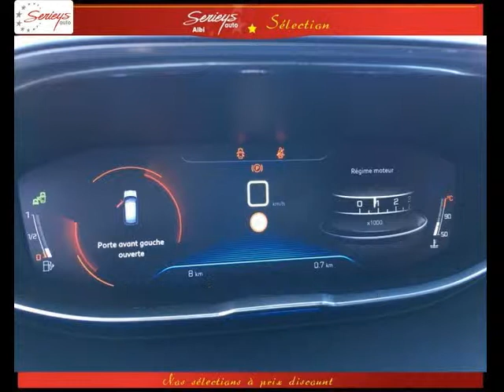PEUGEOT 3008 Diesel neuve à 29490 €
PEUGEOT 3008 Allure 1.6 BHDi 120 Idem France Blanc Nacrée Mi Cuir Noir et Gris Manuelle - 10 km - Mise en circulation le 07/06/2017 - en vente à Albi au prix de 29490 €. Voir l’annonce en ligne

Le garage Seyries Automobiles d’Albi (81) propose à la vente cette PEUGEOT 3008 Allure 1.6 BHDi 120 Idem France occasion n°4306.

GARAGE SERIEYS

274 AVENUE ALBERT THOMAS

81000 ALBI France